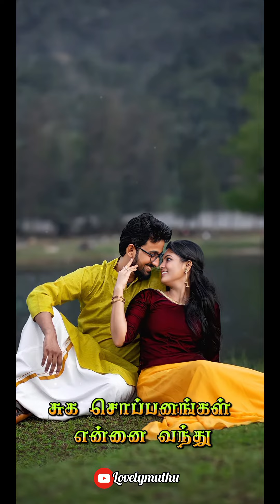Sollamale song WhatsApp status